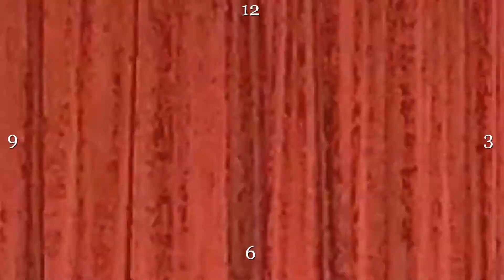Cyber Drop Line Dance | Demo | Count | 사이버드롭 라인댄스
Cyber Drop (WDM 21)
Count: 64     Wall: 2    Level: Intermediate / Advanced Cha Cha
Choreographer:
Fred Whitehouse (IRE) & Shane McKeever (N.IRE) - June 2021
Drop It to the Floor (feat. Nuz Ngatai) - Fletcher Kirkman

Style Cho: Kate
Style Version By Rosa

@  본 영상은 코로나19방역수칙을 철저히 준수하여 촬영하였음을 알려드립니다

@ 자세 디자인반( 초,중급반) 7월 개강 모집중 (금 15:00 - 16:25)

@ 라인댄스자격증반
- 시니어, 일반2급, 일반1급 수시접수

@포이즈 반 수업 (월 -16:00 ~ 17:00)

@ 라인댄스 자세 교정반 수업

@ 소그룹 / 개인레슨 / 수업

@ 쉐도우 테크닉반 수업 (금 17:00 ~18:00)